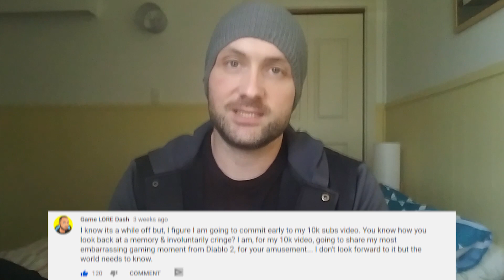10,000 SUBSCRIBER SPECIAL: Admitting My Secret Shame in Diablo 2